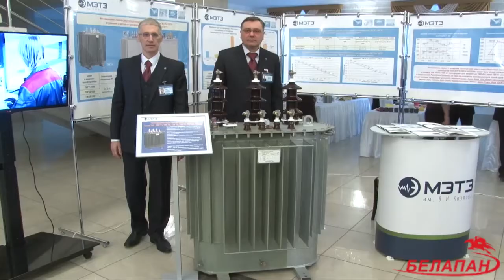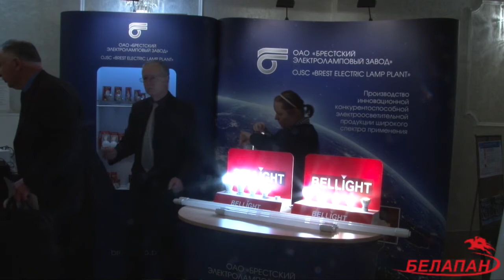Владимир Семашко принял участие в коллегии Минпрома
16 февраля в Минске состоялась коллегия Министерства промышленности Беларуси по итогам 2016 года.

Владимир Семашко, заместитель премьер-министра: "Надо производить продукцию с большей добавленной стоимостью, с большей рентабельностью. Прошлый год символичен тем, что в Минпроме рентабельность поднялась на 1,9%. За счет этого они начинают восполнять свой капитал. Но такие огромные потери можно восполнить за счет кредитов. И мы очень радуемся тому, что ставка рефинансирования стала 16%, слава богу, а не 25%. Средняя ставка по кредиту за январь составила 19,5%. Но всё равно это очень большая ставка. Хотелось бы, чтобы она была ближе к 10%.

Я знаю, что обсуждались вопросы, как дальше двигаться нашей банковской системе. На совещании у президента будет обсуждаться стимулирование экспорта. Беларусь — страна с открытой экономикой. Мы должны 70% произведенной продукции продавать на экспорт. Мы должны быть конкурентоспособными по всем параметрам: надежности, качеству, техническим параметрам, цене. Цена пока остается нашим главным козырем. Для этого должны ресурсы быть чуть дешевле. Но ресурсы пока дороговаты. Значит, должна быть система поддержки государственной, нравится это кому-то или не нравится, льготирование определенное экспортных поставок. У нас такая система разработана".